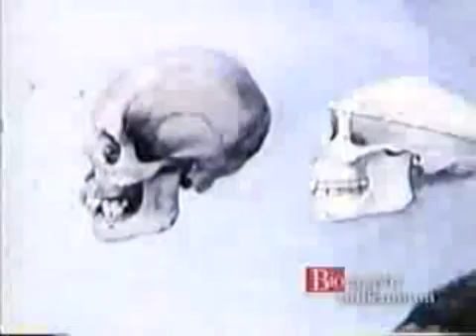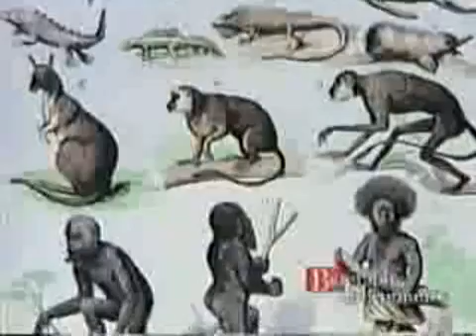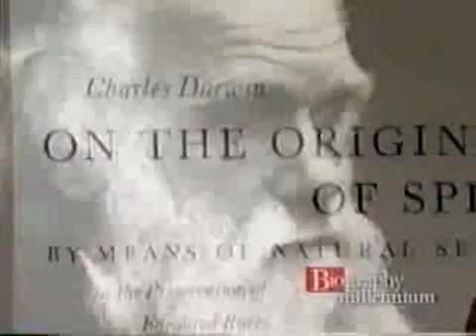Darwin biography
Tells how Charles Darwind developed his theory of evolution.